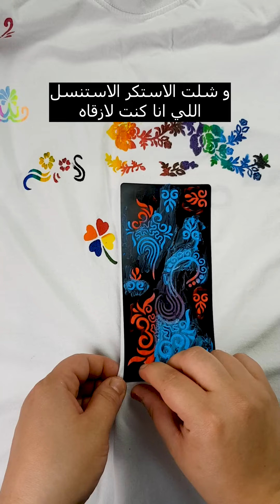الوان قماش 👕 من شركة الكوثر 🎨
الالوان اللي كانت في الفيديو النهاردة كانت من هنا :
صفحة الانستجرام بتاعتهم:
LobnaC10
كود شحن مجاني من 500 ج علي الالوان
Lobna-f500s0